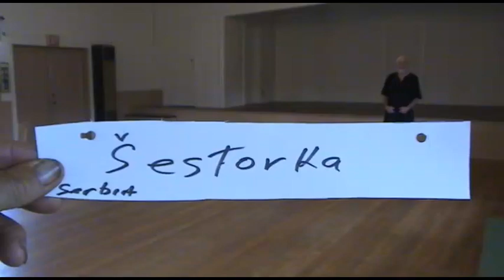Sestorka (Shes-TOHR-kah)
Serbian dance I learned in Seattle. My understanding is that it's a variation of the original.
Origin of the music unknown.